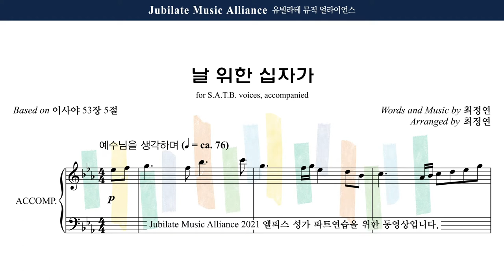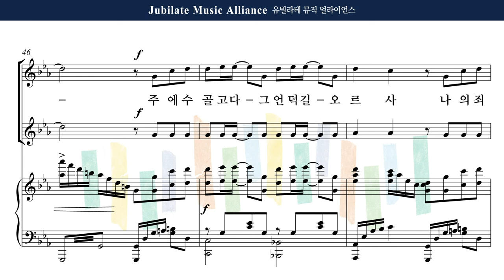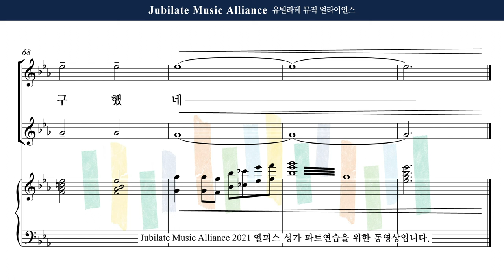[유빌라테] 엘피스 성가 10. 최정연 - 날 위한 십자가 Soprano